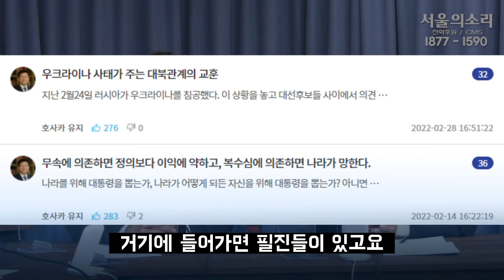실화냐! 호사카 유지 교수에게까지 윤석열 임명장이라니!?